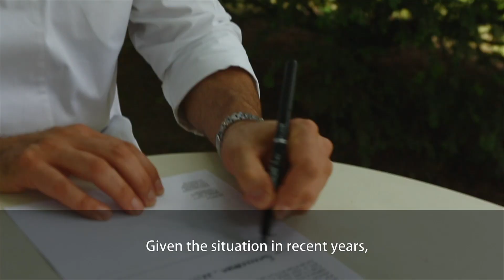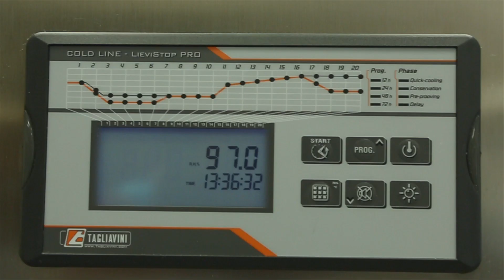Expo 2015 Chef Ambassador Ugo Alciati eng